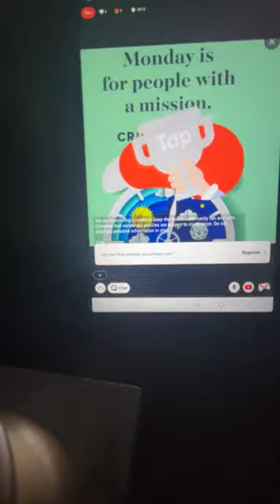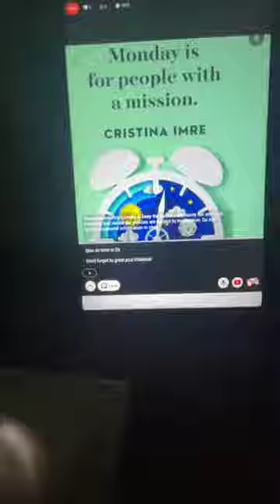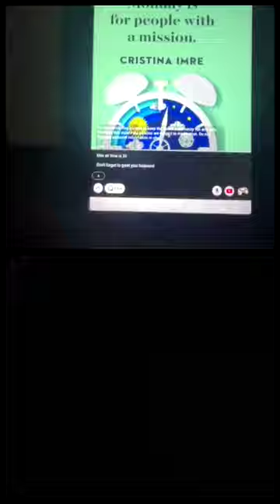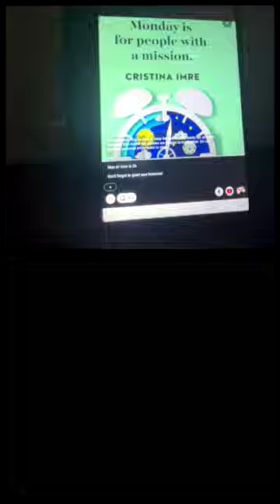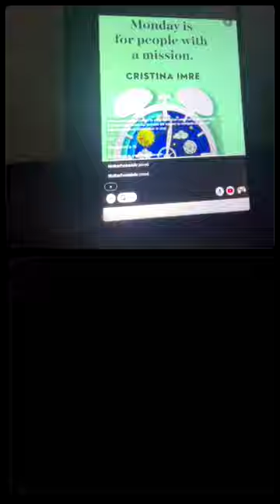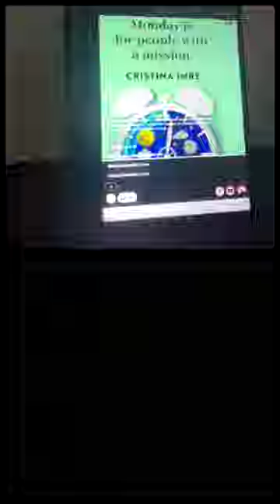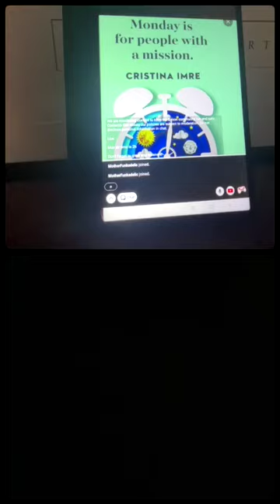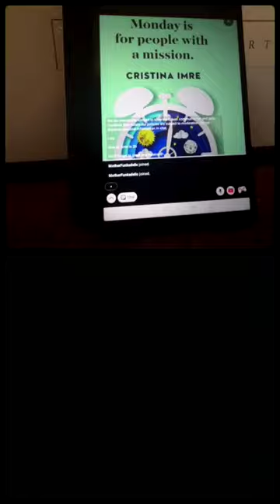Get Started (Motivational Monday )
Direct connect toll free  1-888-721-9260

If you want to give
Vibetalk Facing the Lion podcast
Send them here
 $vibetalkfacethelion
Healing Center Location
1317 East Palmdale Blvd Suite 18

vibe_talk